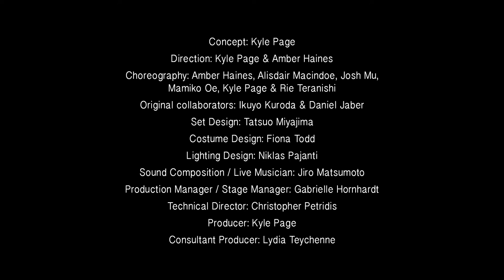SPECTRA : PAGE/ HAINES PREMIERE SEPTEMBER 2015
AN OZASIA FESTIVAL/ DANCENORTH CO-PRODUCTION CHOREOGRAPHED BY KYLE PAGE AND AMBER HAINES.

Spectra draws together a melting pot of visionary arts from Australia and Japan in an artistic collaboration that spans continents and cultures. Blending contemporary dance, butoh, live music and visual art, Spectra explores the phenomenology of dependent origination which states that the secret of the universe lies in the nature of causality – the way one thing leads to another. It examines how all things that come into being – whether it be a human life, a thought or a galaxy – depend on an endless chain of preceding causes and conditions.

Co-commissioned by OzAsia Festival, Spectra is produced and performed by Dancenorth and Twine Projects and features guest performers from Batik dance company in Tokyo and the visual design of internationally renowned artist Tatsuo Miyajima. Directed by Kyle Page and Amber Haines, Spectra is an investigation into the latent beauty that resides within causal agency, illuminating the potency of intentional actions and their inherent power to bear fruit in the future.

In advance of the world premier, Townsville will be treated to special previews of this extraordinary work that has been two years in the making.